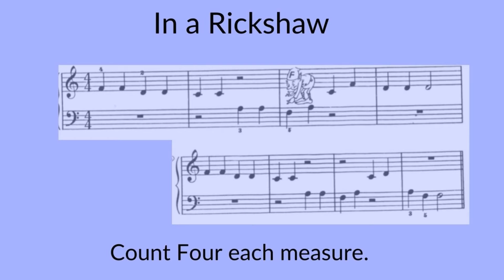In A Rickshaw: John Thompson's Easiest Piano Course 1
Hi, This is an accompaniment track of John Thompson's Easiest Piano Course 1.In A Rickshaw
I hope you can use it for your practice buddy.

If you would like to have a free consultation your piano playing,
Apply through here!